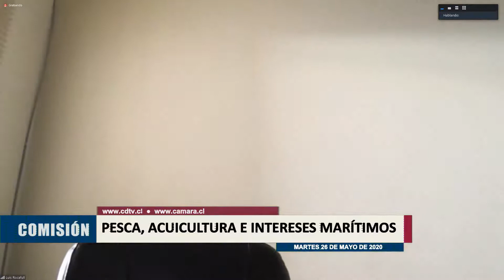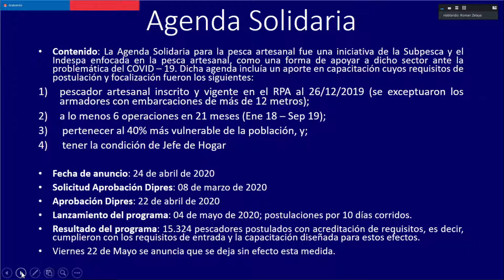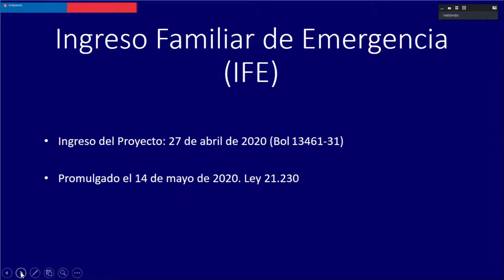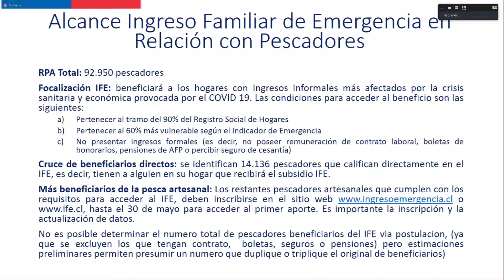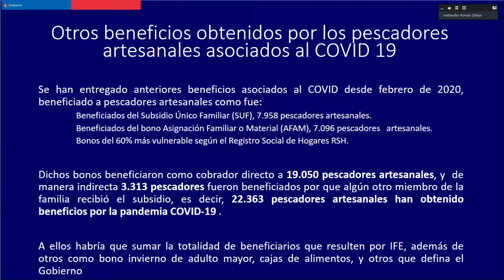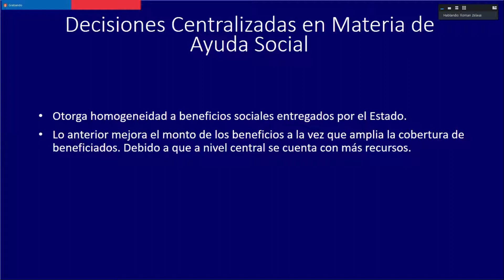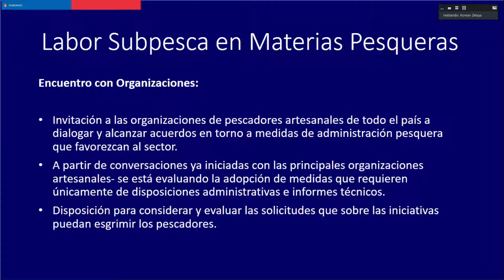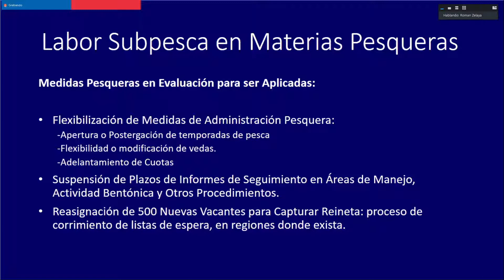Comisión de Pesca / 26 05 2020